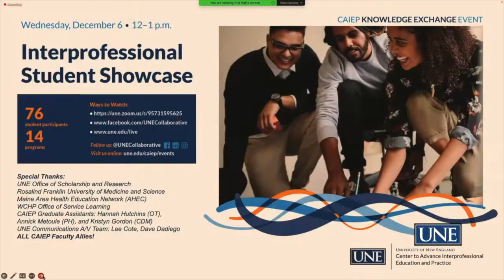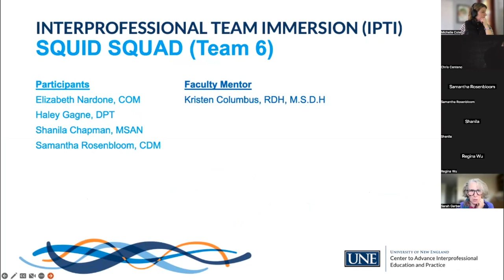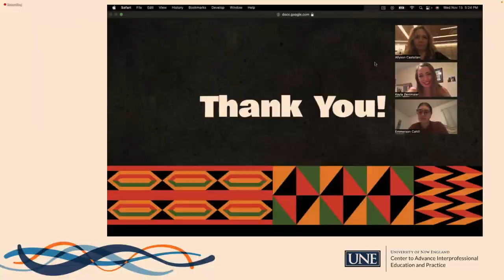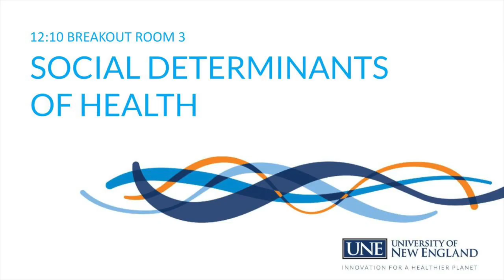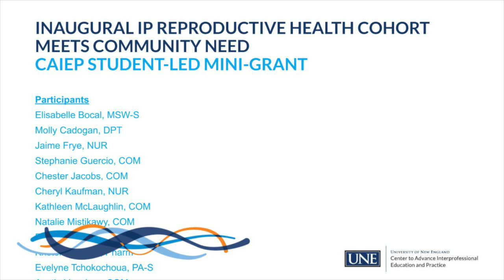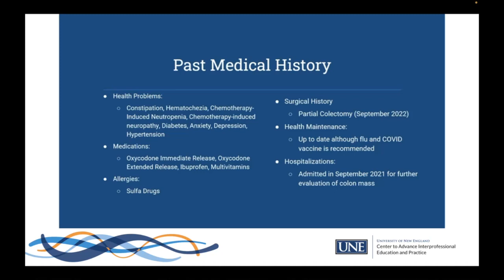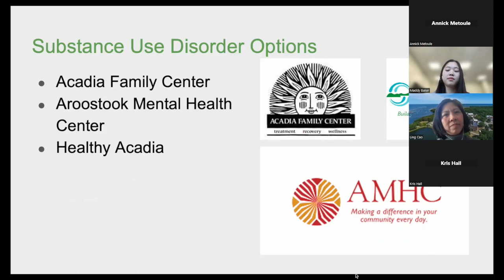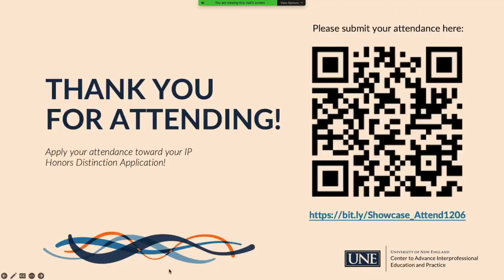Fall Interprofessional Student Showcase 2023 (Complete Showcase)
Fall Interprofessional Student Showcase 2023

Join us for an action-packed hour of collaborative, interprofessional celebration! Students from UNE’s graduate and undergraduate disciplines will showcase their creative research and scholarship projects with our UNE community.
Presented by UNE CECE with support from: UNE Office of Research and Scholarship (ORS), Maine Area Health Education Network (AHEC), Faculty from the Rosalind Franklin University of Medicine and Science.